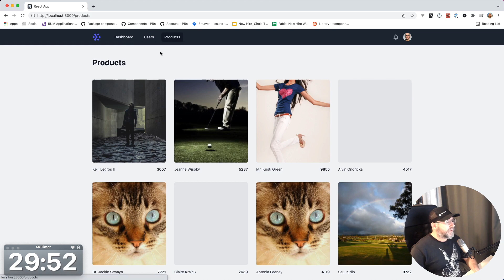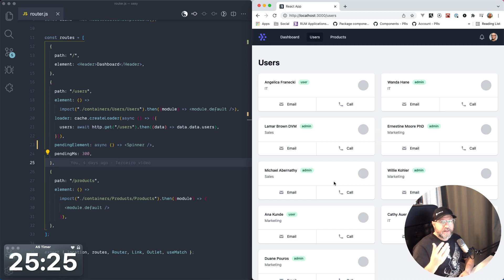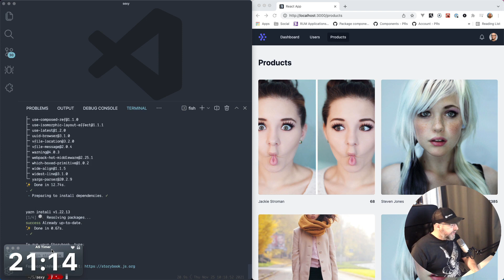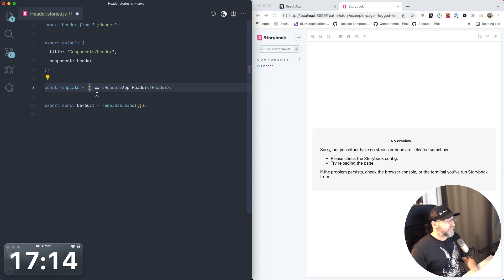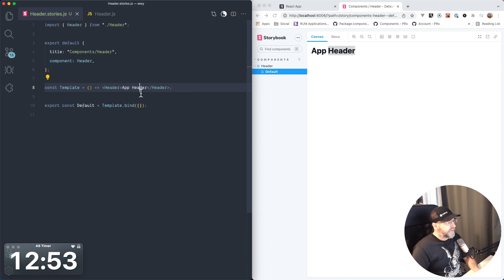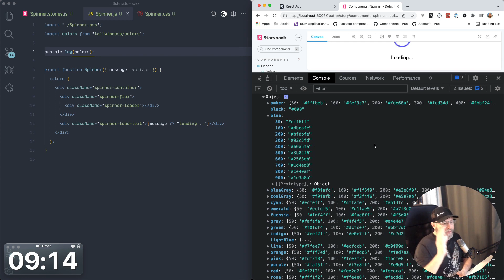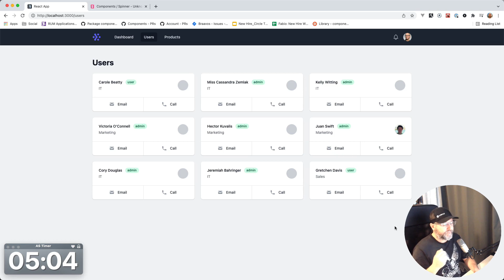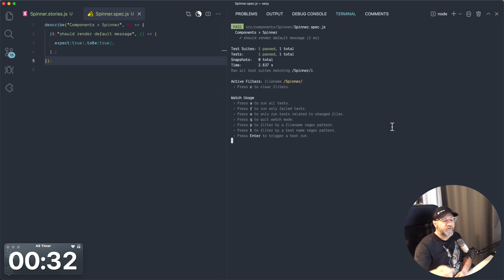30 Minutes of Code - S01E05: Storybook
Neste quinto episódio da série instalaremos o Storybook para criar um catálogo dos componentes da aplicação!